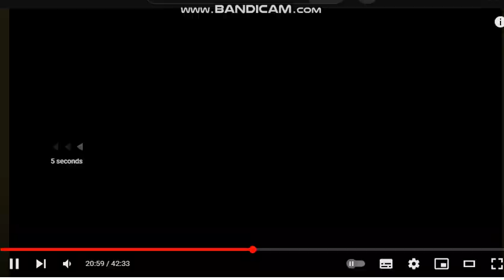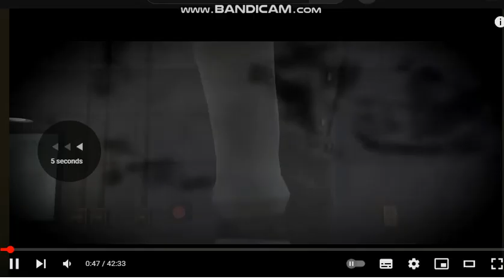smg4 movie puzzlevision mr. puzzle use the chaos rotations at smg4 smg3 tari meggy bopkins